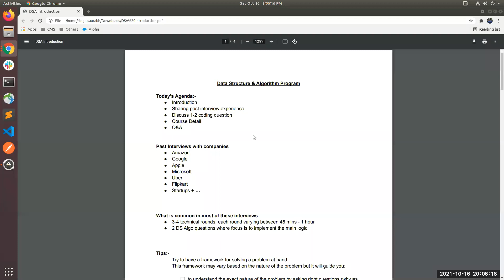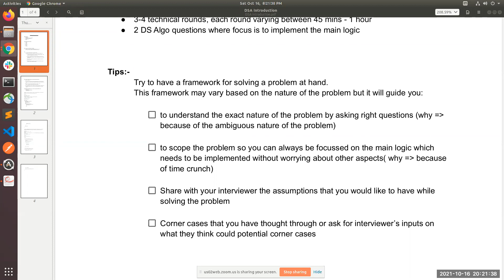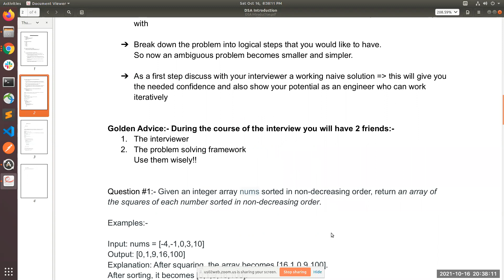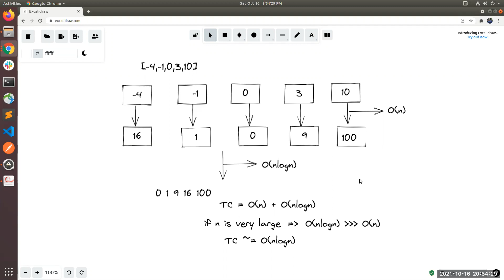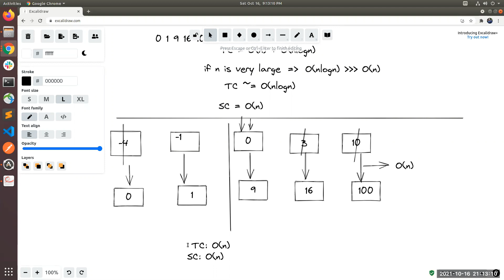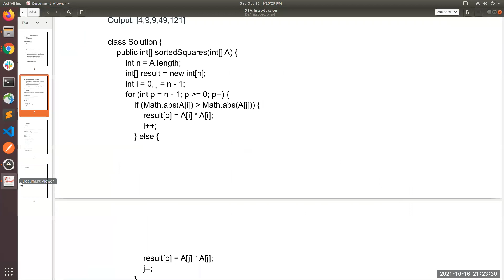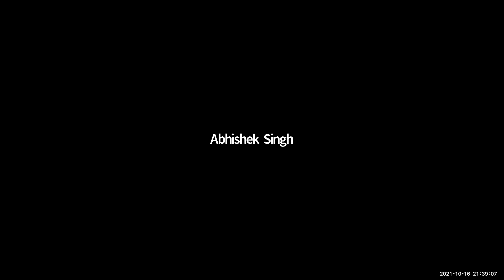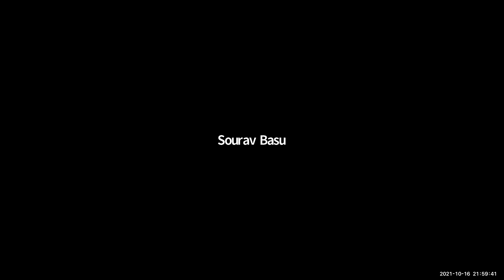Data structure and algorithms | DSA Demo | Ex Microsoft, Amazon